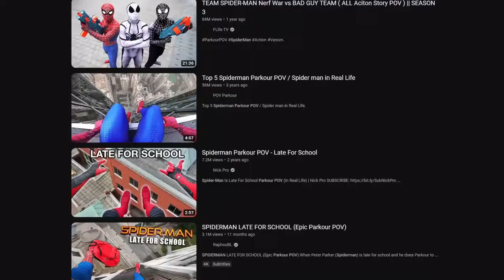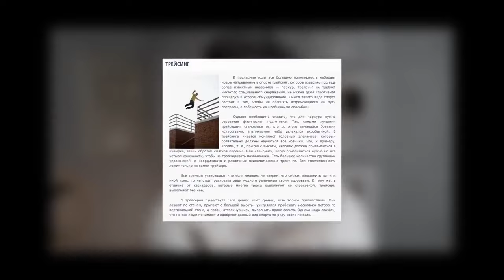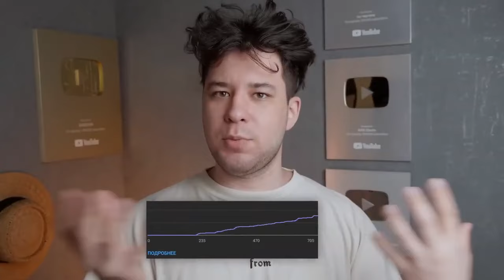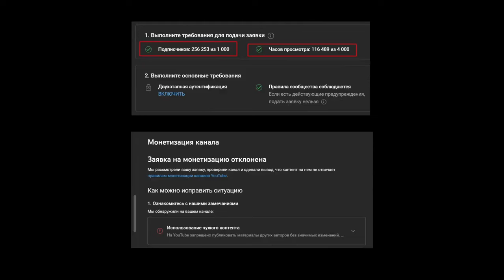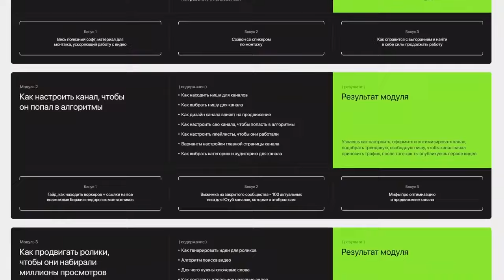Как новичку заработать на YouTube: Сэкономь деньги и время!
В этом видео мы расскажем, как новичку быстро и эффективно начать зарабатывать на YouTube. Узнайте проверенные стратегии, которые помогут вам избежать распространённых ошибок и сэкономить деньги и время! Мы поделимся советами по созданию контента, оптимизации видео и привлечению аудитории. Если вы хотите узнать, как превратить ваше хобби в источник дохода, это видео для вас!

0:00 - Начало
0:20 - Потерял 40к долларов
1:11 - Подводные камни
1:20 - Нашел тренд
2:38 - Нашел партнера
3:30 - Ради контента можно и потерпеть
3:50 - Нашел монтажера
4:48 - Почему я потерял деньги ?
4:59 - Миллионы просмотров на видео
5:35 - Нахожу новую команду
5:50 - Отклонили монету
6:50 - Упущенная возможность
7:40 - Выводы